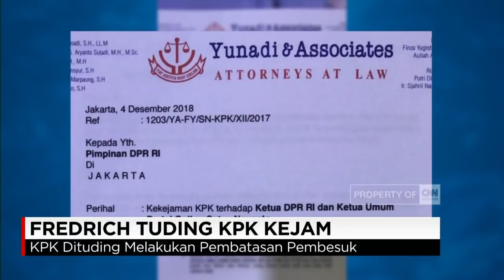Pengacara Setnov, Fredrich Yunadi Tuding KPK Kejam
Pengacara Setya Novanto Fredrich Yunadi menuding KPK kejam karena menolak kunjungan untuk kliennya.

Like & Follow Facebook:
CNN Indonesia

cnnindonesia